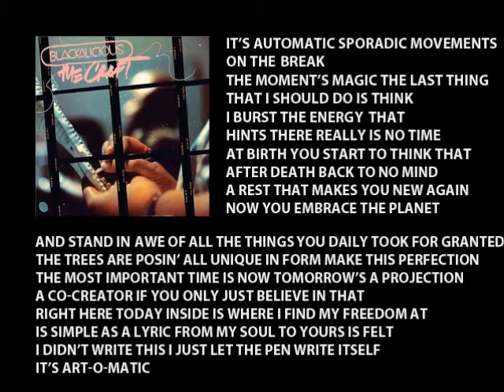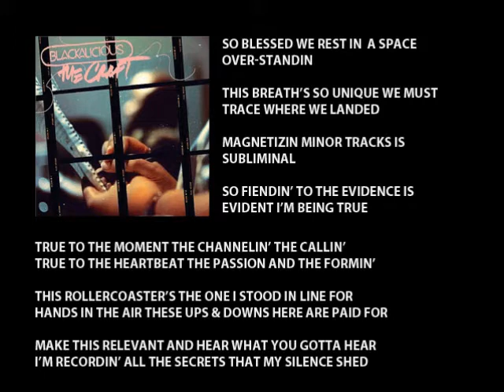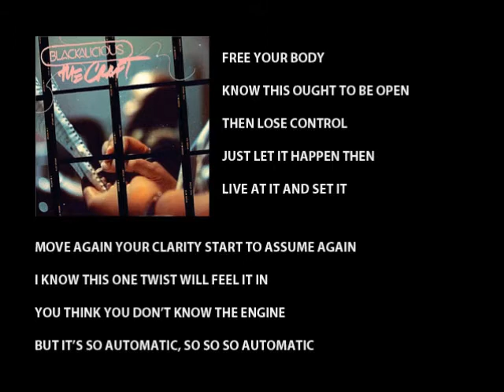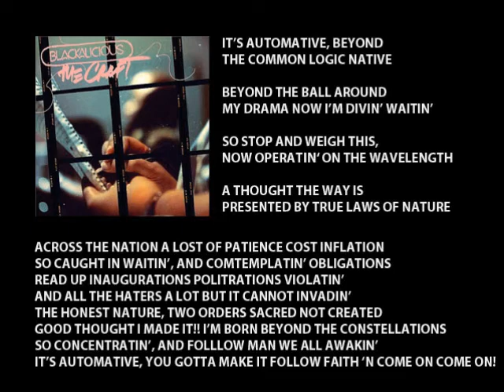Blackalicious - Automatique (with Lyrics)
The Blackalicious crew are a true inspiration with their insightful and soulful lyrics.

If you love this music even half as much I do, be sure to support this amazing artist